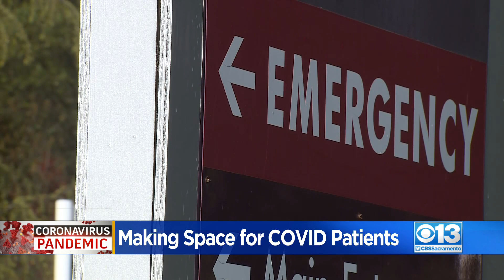Local Hospitals Make Space For COVID Surge Patients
Hospitals across the region are getting help from the state by way of extra beds and staff.